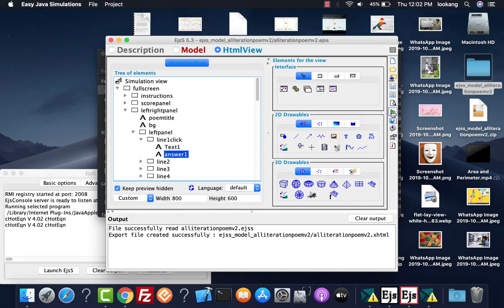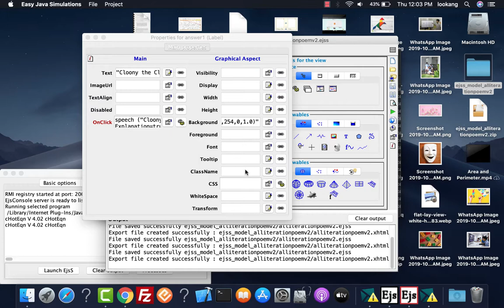using background color EJSS